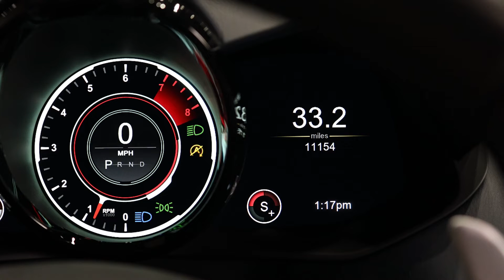2020 Aston Martin Vantage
2020 Aston Martin Vantage
Condition: Pre-owned
Mileage: 11,040
Exterior color: Ultramarine Black
Interior color: Dark Knight
Car details
VIN: SCFSMGAW6LGN03456
Stock#: G1465A
Fuel Type: Gasoline Fuel
Body Type: 2D Coupe
MPG: 18 city / 24 hwy
Transmission: 8-Speed Automatic w/OD
Drivetrain: RWD
Engine: Twin Turbo Premium Unleaded V-8 4.0 L/243